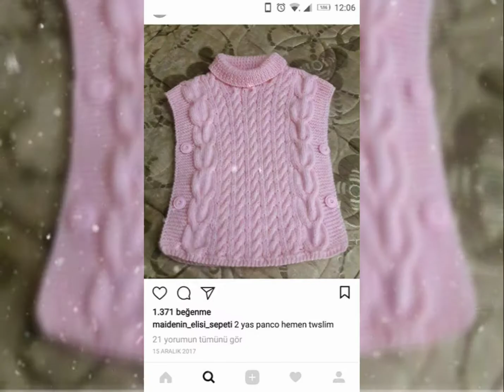beautiful and stylish hand work baby sweater designs 2020